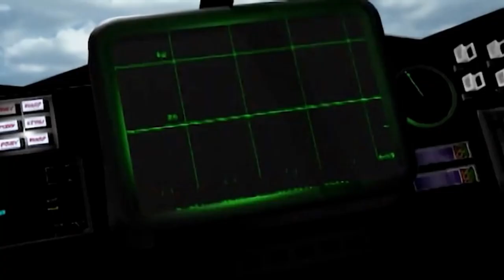Command & Conquer│Remastered│GDI Mission 8A│U N Sancations